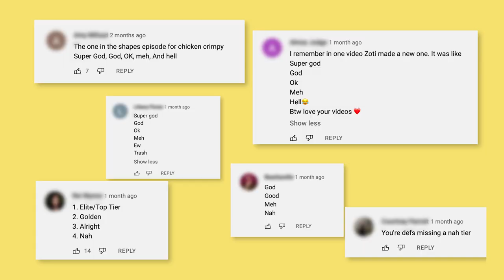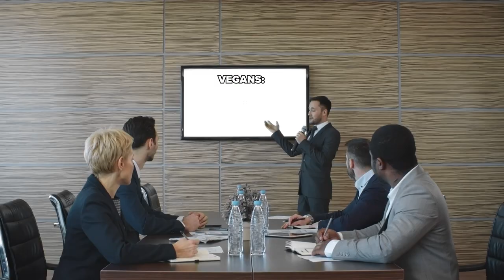Aussies Rank Vegetarian Burgers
Ten veggie burgers, five burger joints. Which Aussie vegetarian burger will reign supreme?

This video was shot in accordance to government orders at the time of filming.

⭐️ CAST ⭐️